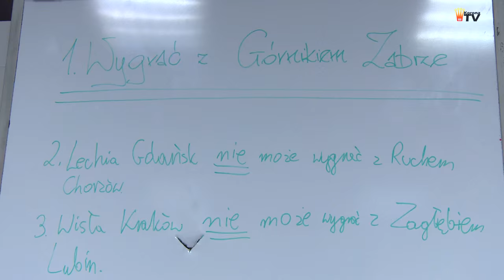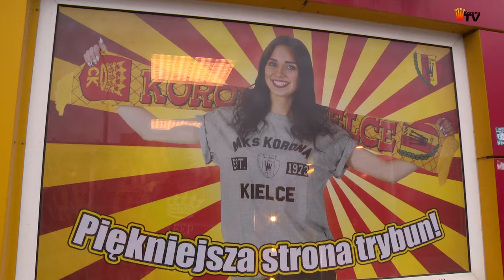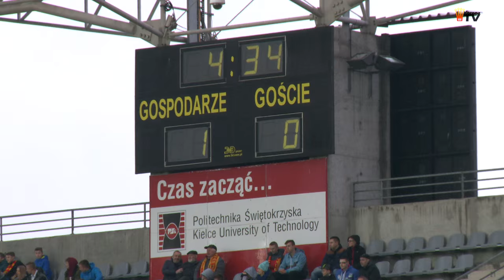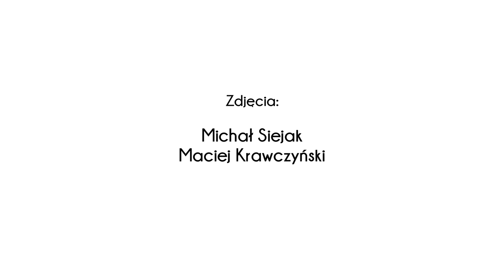Korona Kielce - Górnik Zabrze 2:1 - kulisy meczu (09.04.2016 r.)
W meczu z Górnikiem Zabrze Korona odniosła drugie zwycięstwo z rzędu! Do Kielc przyjechali byli zawodnicy naszej drużyny - Paweł Golański i Maciej Korzym, więc już z tego względu pod względem kulis meczu było ciekawie. Dużo się działo także w trakcie meczu, ale niestety nie tylko na boisku... Zapraszamy do obejrzenia kulis zwycięskiego spotkania z Górnikiem Zabrze!

Zdjęcia: Michał Siejak, Maciej Krawczyński.
Montaż: Michał Siejak.